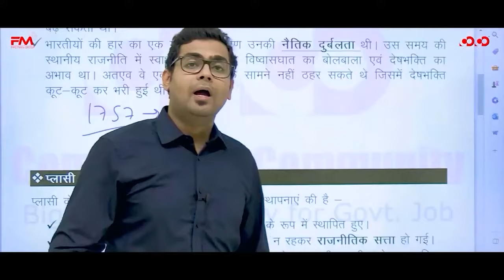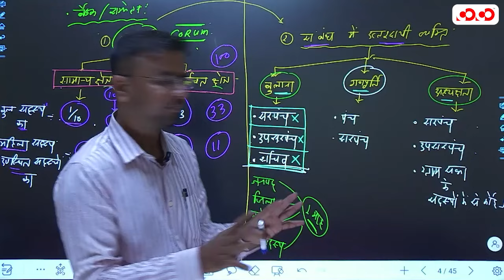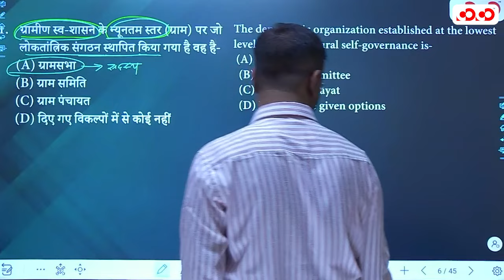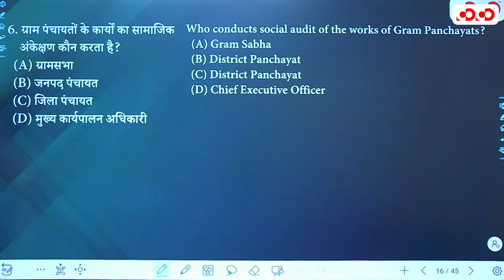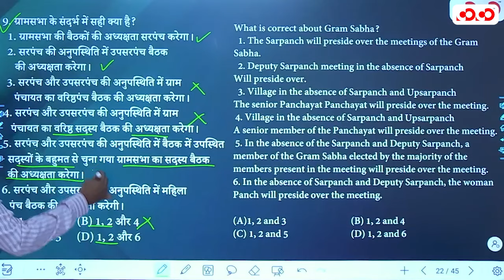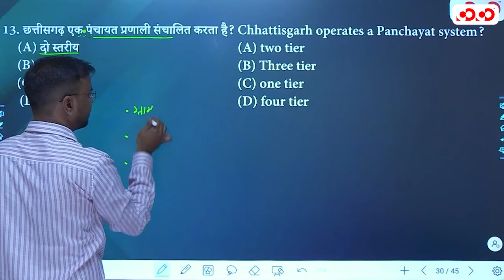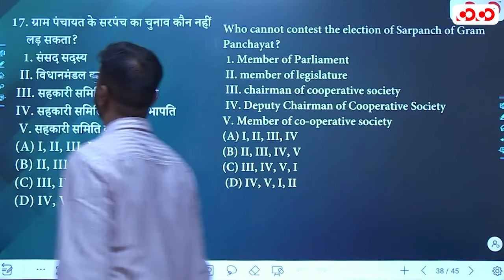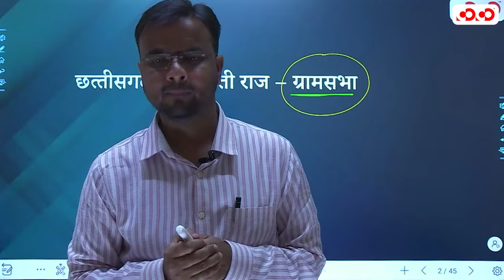छत्तीसगढ़ में पंचायती राज - ग्रामसभा | Lec - 12 | Target on Prelims MCQ | Yaswant Sir